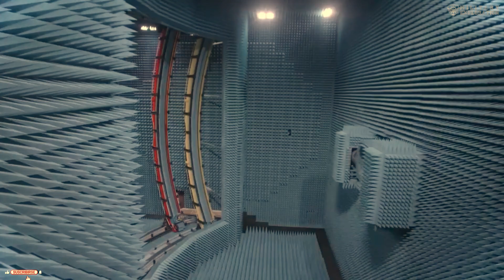Finally Türkiye Integrates MURAD AESA Radar on AKINCI Unmanned Vehicle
The Murad Aesa radar developed by Aselsan was integrated into the Akinci Attack Unmanned Aerial Vehicle
Turkish defense and aerospace company, announced that the Murad Aesa radar has been successfully integrated into Akıncı, a Turkish-made unmanned combat aircraft (UCAV).

The Murad Aesa radar is a phased active electronic radar (Aesa) developed by Aselsan. This radar has various advantages compared to conventional radar.